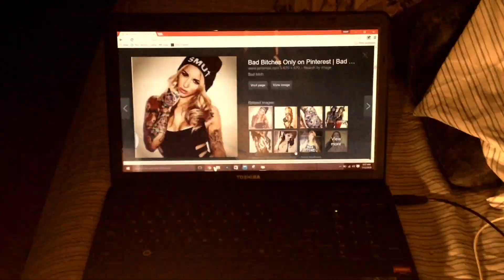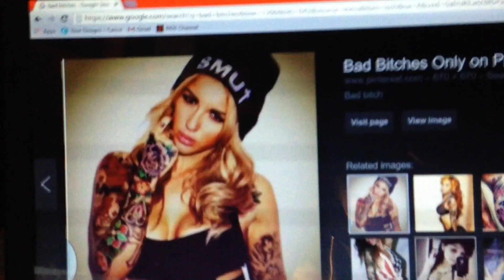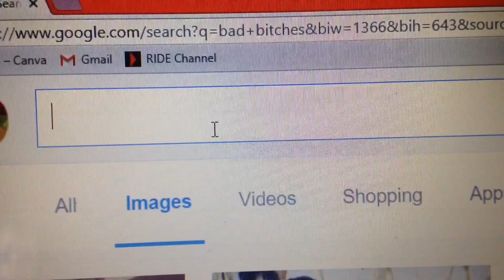The Break-Up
In this video. I break up with my girl cuz these hoes ain't loyal.